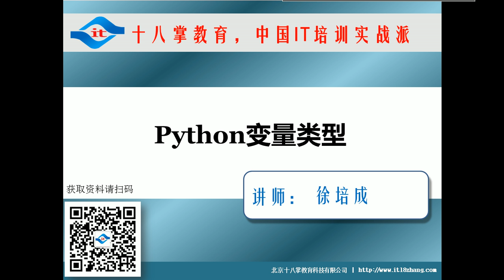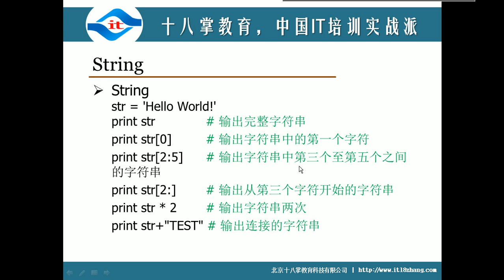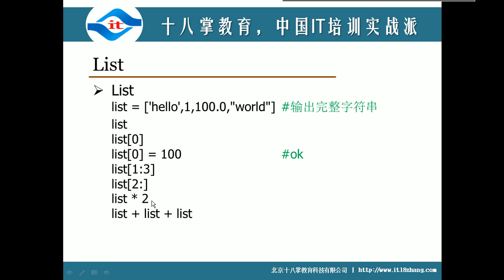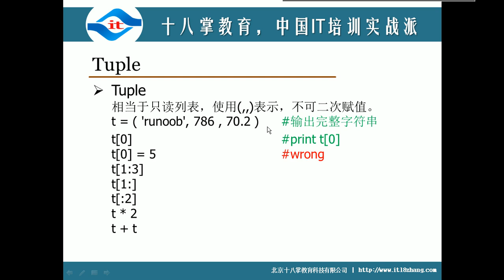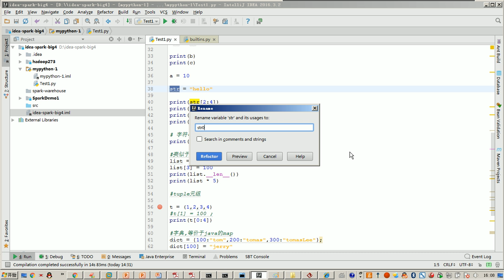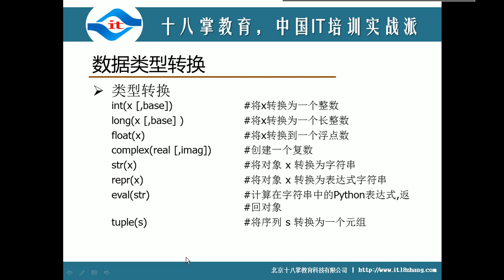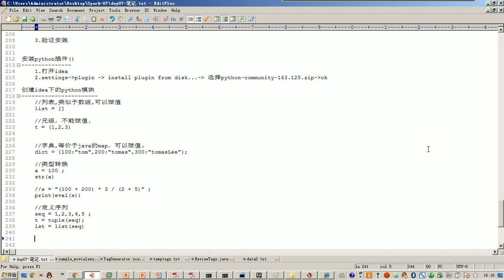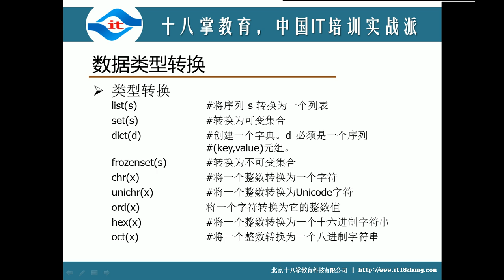day07 08 python基本数据类型